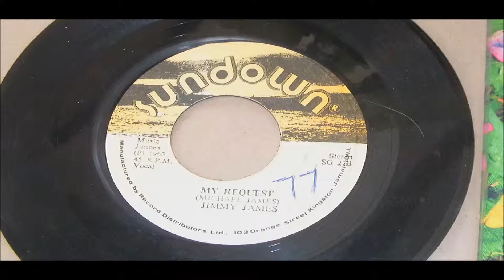JIMMY JAMES COME TO ME SOFTLY LABEL SUNDOWN SG 27